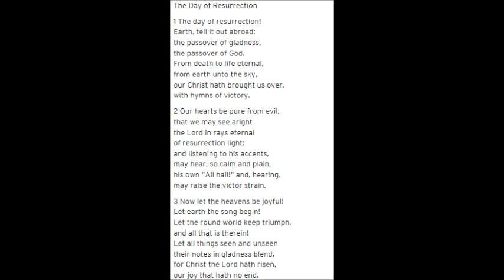Hymn: The Day of Resurrection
Text: John of Damascus (c. 750), trans. John Mason Neale, 1862
Tune: Ellacombe, found in Gesangbuch der Herzogl, 1748)

Improvised treatment by Kartika Putri, Organist